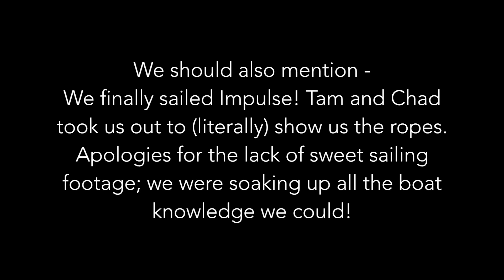What the Kuss: Day 43-48 // Arrival of the Turtles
Almost gave up on the whole venture - but the negative covid test finally arrived, just in time before Becca went totally insane in the rainy quarantine - and, the turtles have arrived to boot!

We've been busy getting Impulse prepared for the trip south - a mountain of little details, each of which, is fairly crucial (like making sure the pooper doesn't leak).

For a change of pace, the rain stopped falling for a little bit too! We took the opportunity to see what's in and around Juneau - amazing scenery, lush green trails, glaciers, and... handrailings on some hiking trails! (lol)